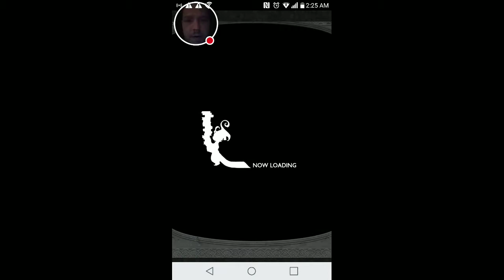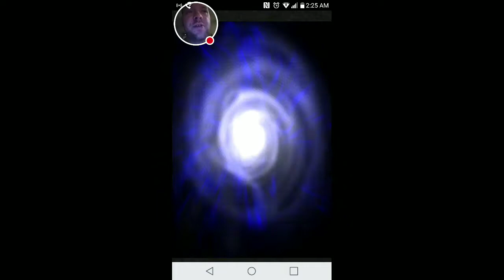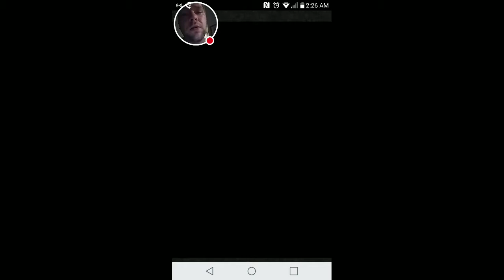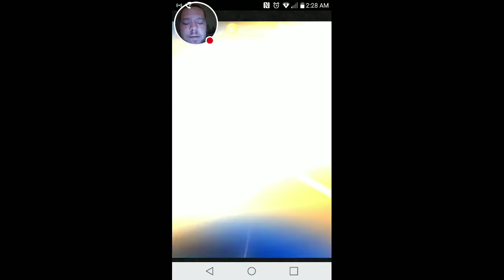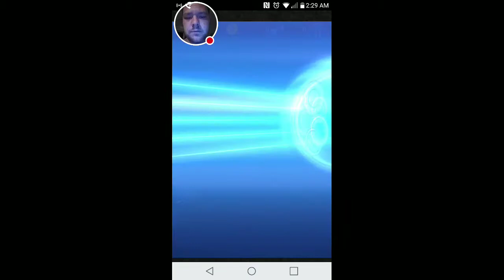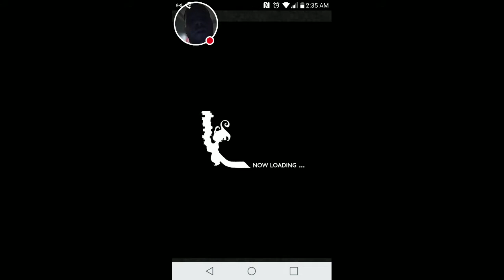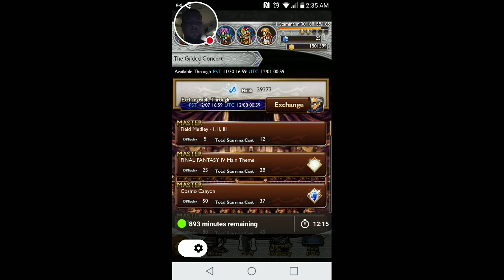FFRK BRA BRA event fat Chocobo walkthrough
Come and get 45 BARD MOTES WITH ME!!!